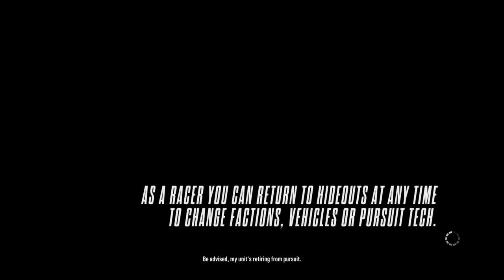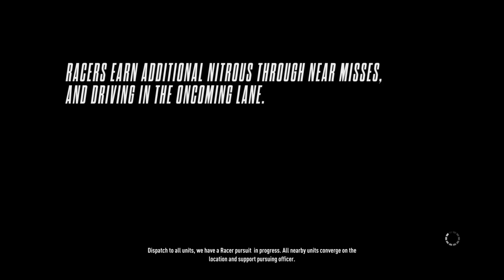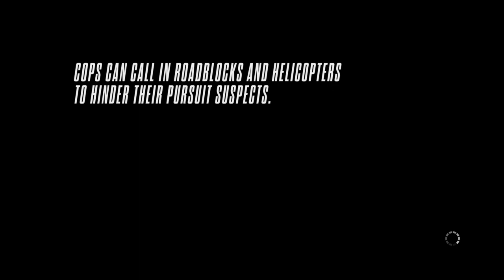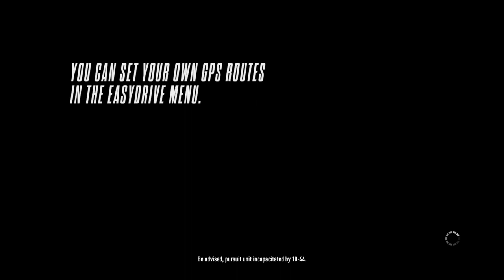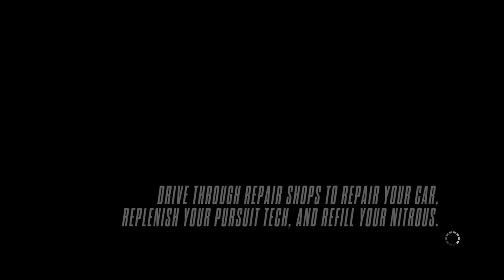Lost the match in a hard friendly season